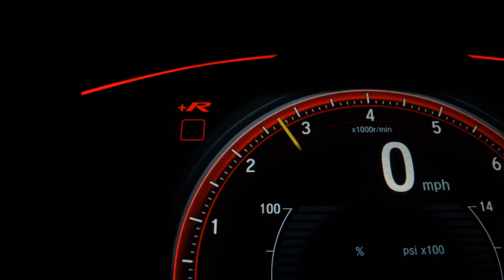FORD FOCUS - 2018 - São Bernardo do Campo/SP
VEÍCULOS PERICIADOS
ATENDIMENTO PERSONALIZADO
T4 MOTORS

Dados do Veículo
Veículo: FORD / FOCUS 2.0 SE FASTBACK 16V
Ano: 2017/2018
Combustível: FLEX
Portas: 4 PORTAS
Câmbio: Automatizado
Cor: BRANCA
KM: 42.000

✅ Air Bag
✅ Alarme
✅ Ar Condicionado
✅ Ar Quente
✅ CD Player
✅ Computador de Bordo
✅ Desembaçador Traseiro
✅ Direção Hidráulica
✅ Freio ABS
✅ Rádio
✅ Rádio e MP3
✅ Retrovisor Fotocrômico
✅ Retrovisores Elétricos
✅ Rodas de Liga Leve
✅ Travas Elétricas
✅ Vidros Elétricos
✅ Volante com Regulagem de Altura
✅ Kit Multimídia
✅ Trio Elétrico
✅ Farol de Neblina
✅ Entrada USB
✅ Controle de Som no Volante
✅ Bluetooth
✅ Air Bag Passageiro
✅ Porta Copos
✅ Rádio USB
✅ Som Original